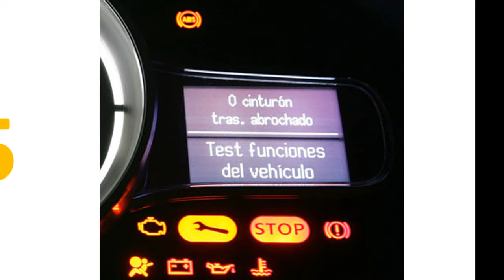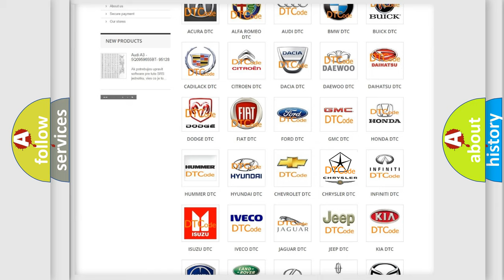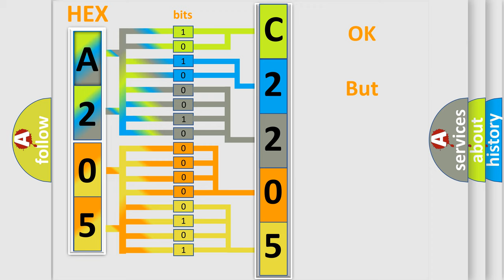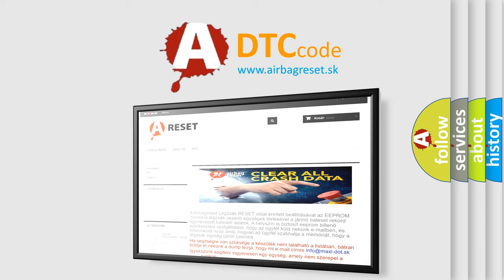DTC cadillac C2205 Short Explanation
Contents:
0:21 Basic DTC analysis according to OBD2 protocol standard.
1:48 Insight into programming
2:58 A diagnostically understandable description of the Diagnostic Trouble Code
3:05 Basic error definition

Make:
Chrysler
Code:
C2205
Definition:
Battery Observation Communication Circuit Malfunction
Description: